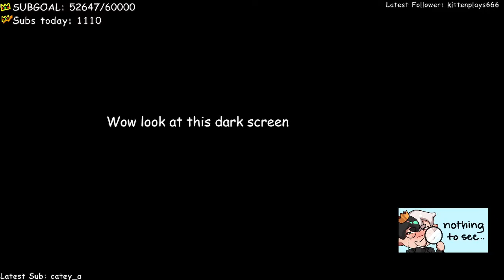Enderman Ranboo Returns To The Origins SMP (W/ Sneegsnag & Beautie)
Ranboo plays Minecraft on the Origins SMP with Sneegsnag and Beautie!!! Should Ranboo play on the Origins SMP more often?

inspired by: theuserunnamed, dream team best moments, green clips, dream smp, tom simons, tommyinnit, ranboo, tubbo, stanboo